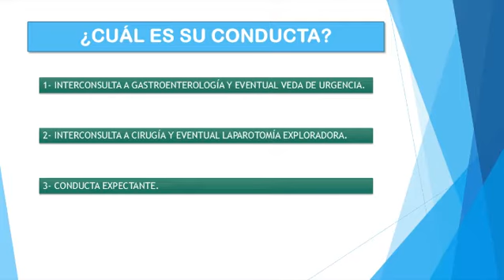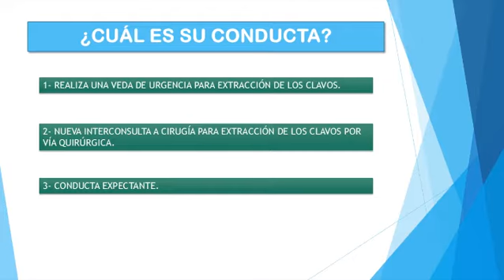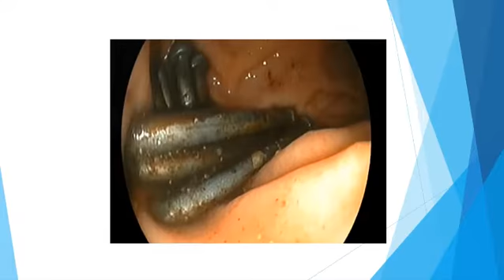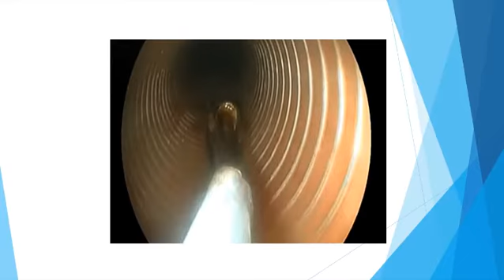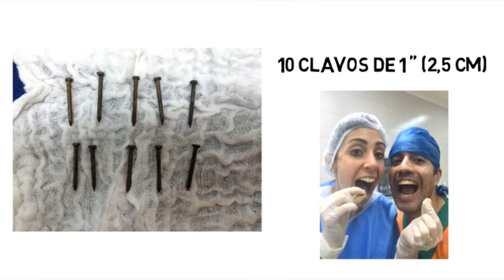Caso: Sacate ese clavo de encima (Dr. Javier Villalba)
XVI Reunión de Jóvenes Endoscopistas (2015)
1er Premio: Dr. Javier Villalba
Caso "Sacate ese clavo de encima"